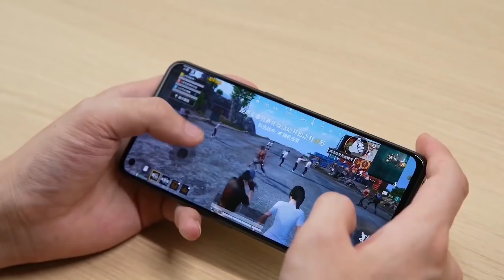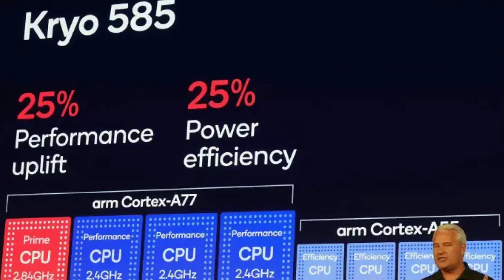Realme GT Neo 2 Full Review and Specifications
Topics I have covered in this video:
realme gt neo 2 review hindi,
Realme GT Neo 2 hands on hindi,